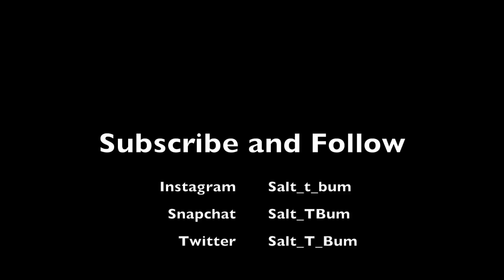A DEER IN THE BAY AND A KEEPER FLOUNDER!!!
This video is about a random deer swimming in the bay and catching a keeper flounder in ocean city. the bait i used was a 5 inch curly tail grub and a Berkley gulp shrimp.